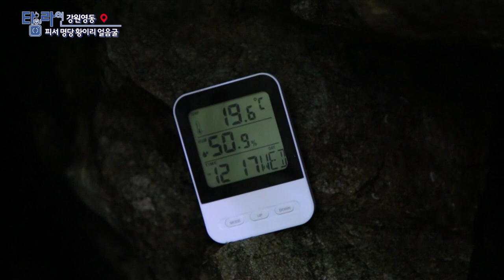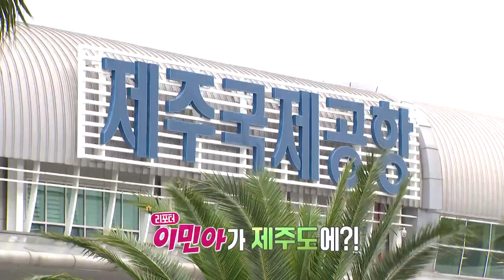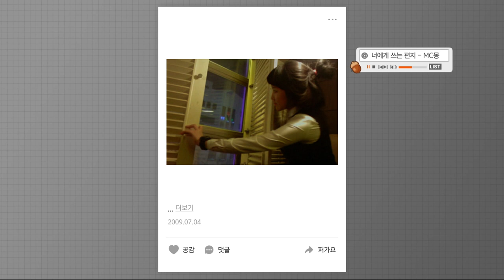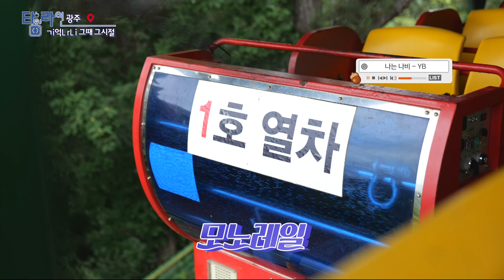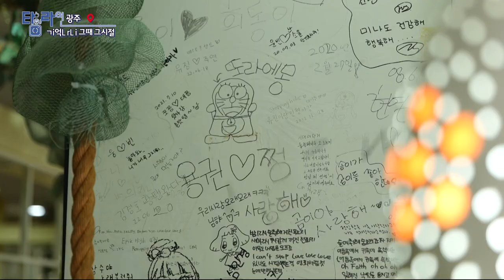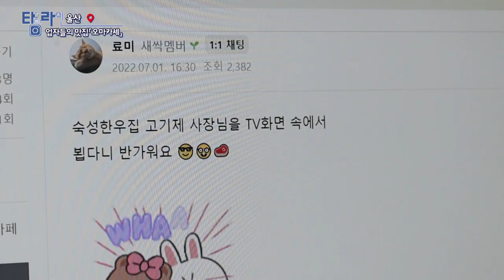[TV매거진 타임라인] 8월 8일 전체방송 다시보기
8월 8일(월) 방송

강원영동 - 양양 피서 명당 [황이리얼음굴]
충북 - 제주 유기농 녹차밭
광주 - 기억나니 그때 그시절
울산 - 업자들의 맛집 [오마카세]